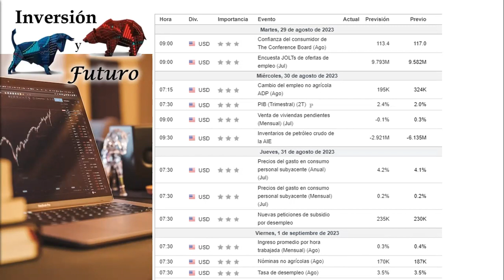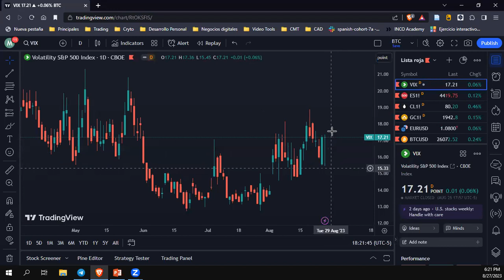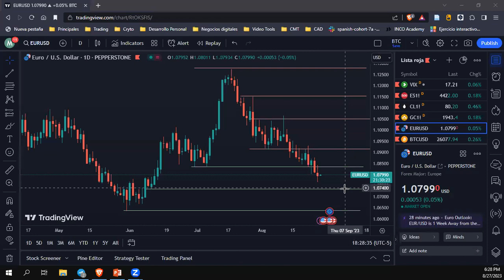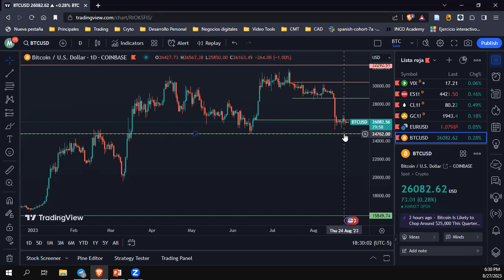Proyección semanal del 28 08 al 01 09 2023 -- VIX, SP500 - Petróleo - Oro - EUR/USD -BTC 😉📉📈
Análisis del mercado proyecciones para la semana del 28 de agosto  al 01 de septiembre del 2023